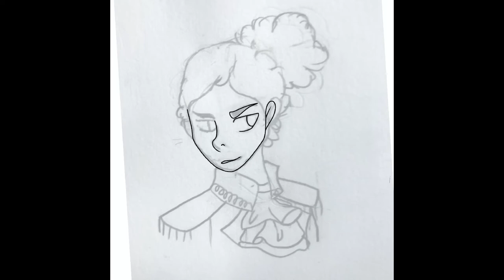Lafayette// Hamilton speedpaint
NO JOKE I HAVE BEEN SIMPING OVER LAFAYETTE SINCE I FIRST HEARD HAMILTON AS A WEE LAD OUI OUI THIS MISOUR IS DA BEST MANZ. I CAN’T DRAW HUMANS ESPECIALLY GUYS BUT I COULDN’T THROW AWAY MY SHOT FOR AMERICA’S FAVORITE FIGHTING FRENCH MAN
LAFAYETTE (the only guy I’ll ever simp for)

I do not take credit for this song! its not mine please dont copy right claim it grr

Time taken: three hours
Characters: Marquis de Lafayette